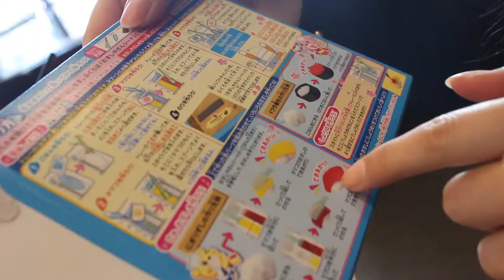Sushi Shaped Gummy Candy Trailer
For our first video we picked the weirdest candy we could find. Japanese "Do It Yourself" Candies. Will it be tasty? Will we puke? Let't find out!